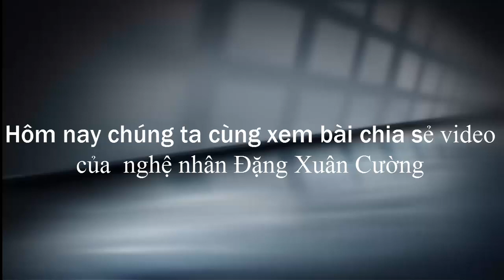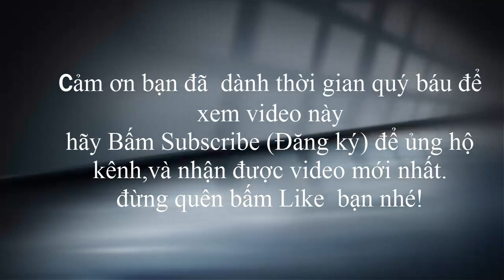Vườn cây cảnh đẹp nhất-cây nghênh phong của Họa sỹ Đặng Xuân Cường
Vườn cây cảnh đẹp nhất-cây nghênh phong của Họa sỹ Đặng Xuân Cường,hôm nay chúng ta cùng chiêm ngưỡng tác phẩm nghênh phong của chú.và cùng xem video quá trình chỉnh sửa cây nghênh phong.